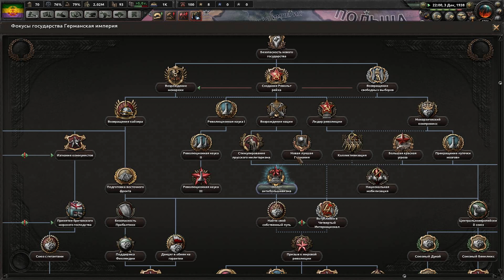В мире творится хаос! Hearts of Iron 4: New ways #2 Португалия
Прохождение за Португалию в Hearts of Iron 4 с модом New Ways
😎Комплектующие ПК:😎
Процессор Ryzen 5 3600
Видеокарта Palit GeForce  GTX 1060 6gb
Материнская плата MSI MPG x570 Gaming edge
ОЗУ 16gb DDR4 3200 mhz
ssd 256gb Patriot p200